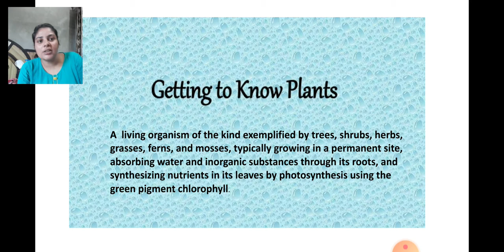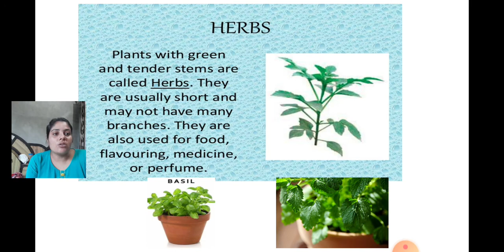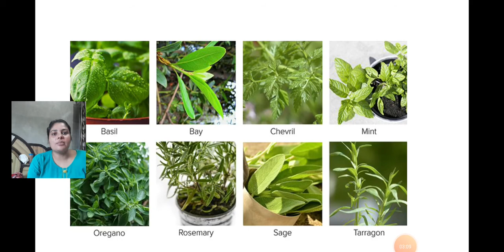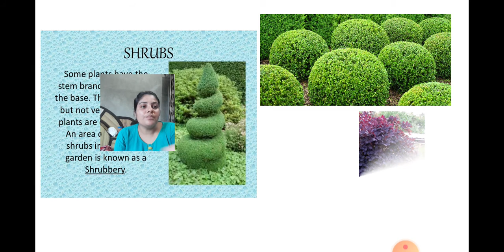class 6 science getting to know plant !class 6 science chapter 7 getting to know plants!herb,shrub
class 6 science getting to know plants in Hindi!class 6 science chapter 7 getting to know plants in Hindi!what is shrub , herb, and tree explain briefly